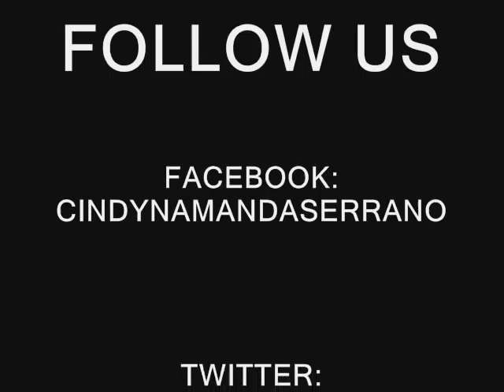The Serrano's Anthem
A journey from the bottom to the TOP.
Arranged by Jordan Maldonado Jr. AKA Kid Freshh